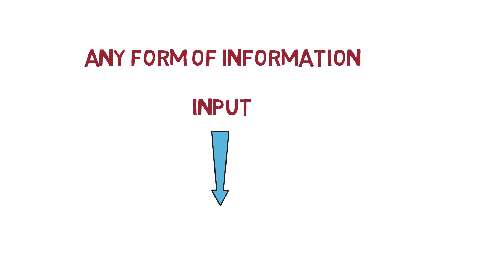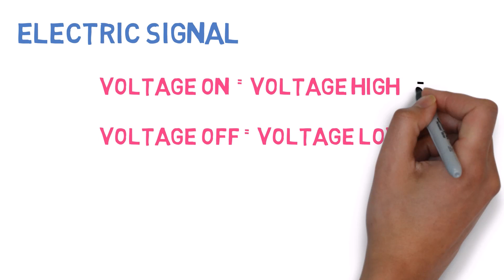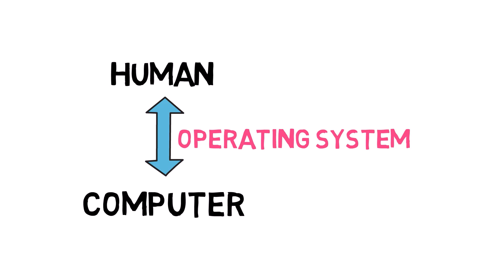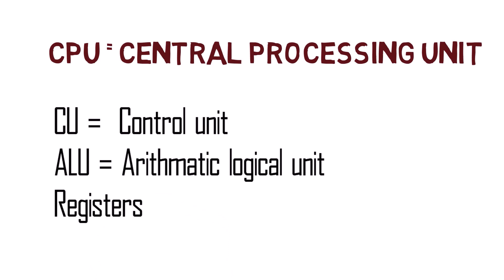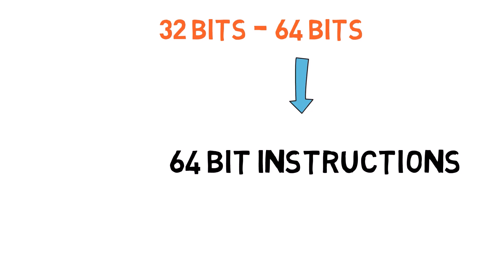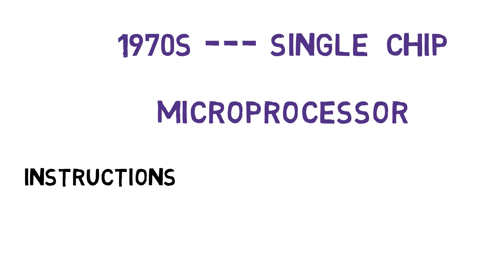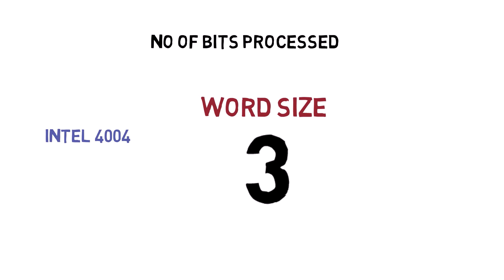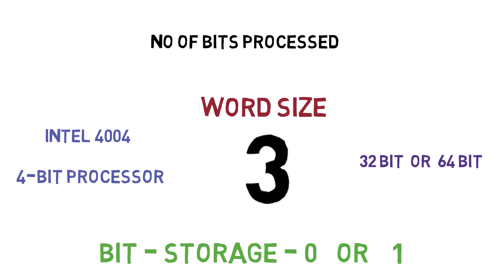Computer Basic | Microprocessor Introduction |Animation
Basic knowledge of computer and introduction to microprocessor using WHITEBOARD ANIMATION
Software  01:59
Microprocessor 04:38

Any query? Plz leave it in comment box.